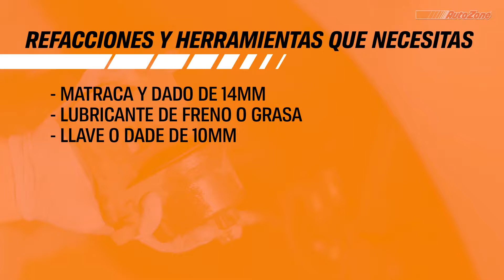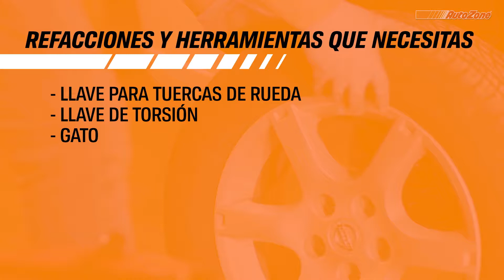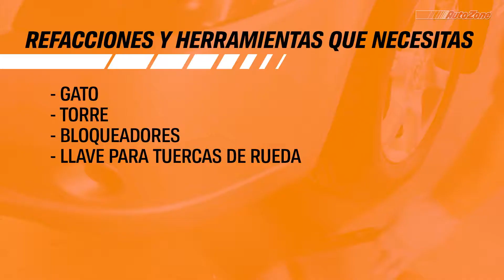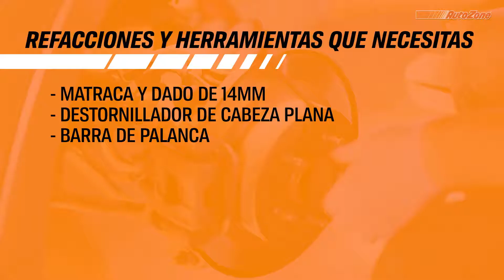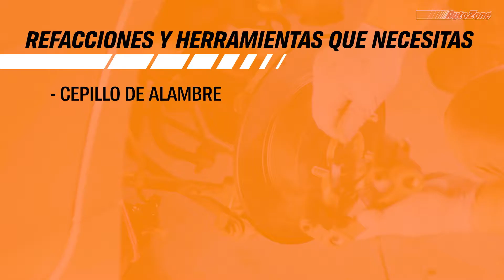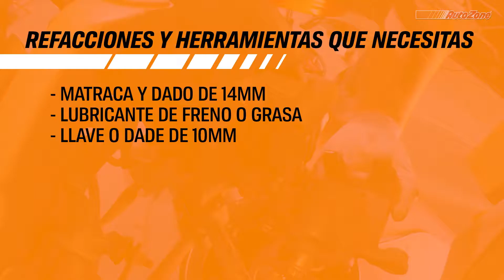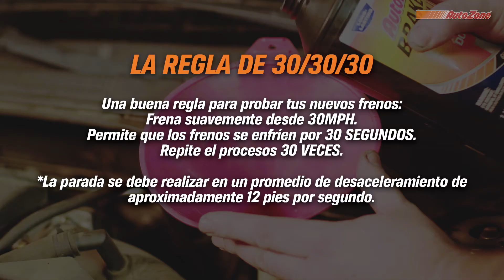Cómo Reemplazar Pastillas de Frenos Frontales & Rotores en 2004 Nissan Maxima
Si tus discos de frenos frontales necesitan reparación, estamos aquí para ayudarte. Conoce cómo reemplazar las pastillas de frenos frontales en tu 2004 Nissan Maxima con los consejos útiles de los expertos en AutoZone.

Para las refracciones, productos y consejos útiles que necesitas visita tu AutoZone más cercano.

0:52 – Pastillas de freno o balatas delanteras
2:02 – Remover llantas
2:10 – Remover el caliper o mordaza
3:30 – Remover las pastillas de freno usadas y herrajes
5:16 – Limpiar soporte de caliper
7:12 – Instala las pastillas de freno
9:24 – Instalación de la llanta
10:02 – Remoción de pastillas de freno traseras
11:17 – Remover el caliper o mordaza
12:40 – Remover las pastillas de freno usadas y herrajes
14:24 – Limpiar soporte de caliper
15:09 –Instala el soporte del caliper
17:02 – Instalación de caliper
19:10 – Instalación de la llanta